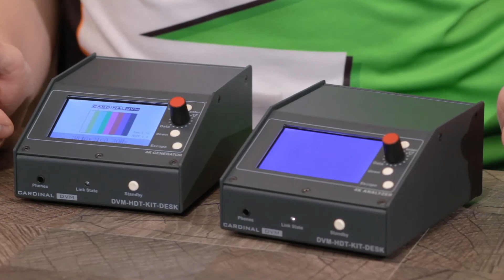Cardinal DVM HDMI-Toolkit – Überblick (Teil 1)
Sevan stellt unser HDMI-Toolkit von Cardinal DVM vor. Im 1. Teil erhaltet ihr einen Überblick über das Testgespann – bestehend aus Generator und Analyzer.

Backingtrack „Late Night Cruise“ ©: Chill Study, mit freundlicher Genehmigung von Shutterstock, Inc.